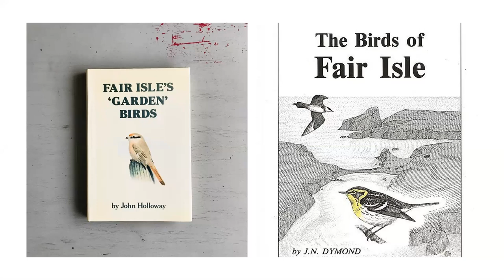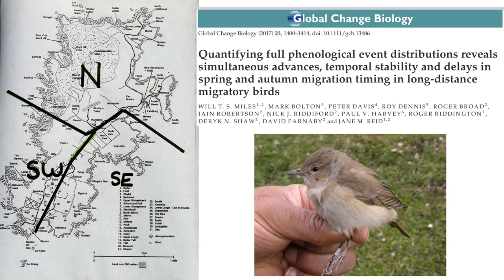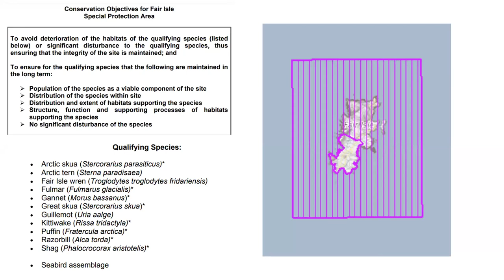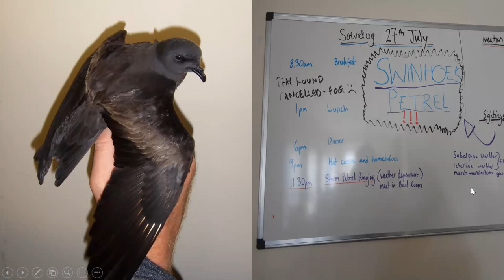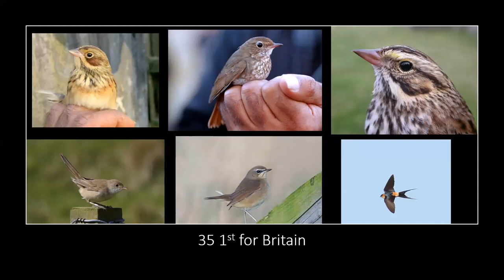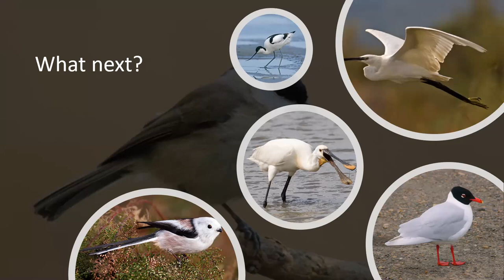Fair Isle with Rob Hughes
As part of his undergraduate course in 2007/2008 Rob did a placement at Fair Isle Bird Observatory and has worked or visited Fair Isle almost every year since. This talk will run through how to get to Fair Isle, a brief history and tour of the island, the work of the bird observatory, a bit about island life and includes many pictures of the birds and wildlife encountered there.